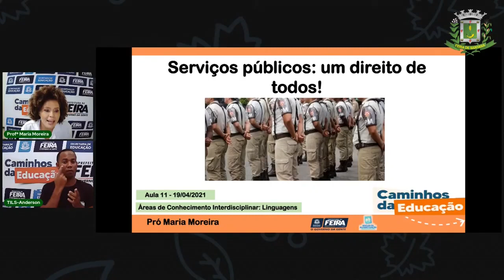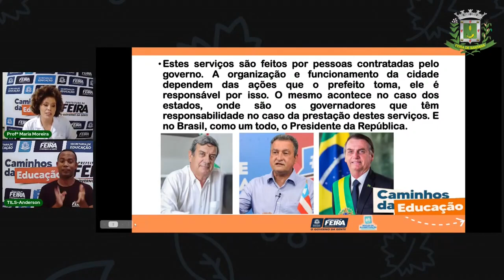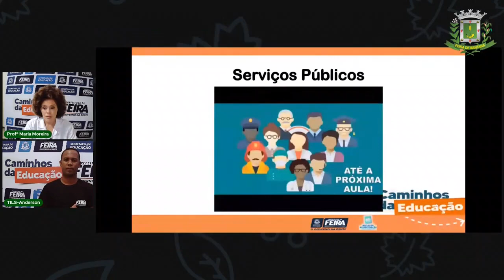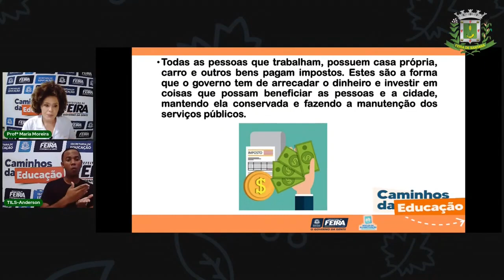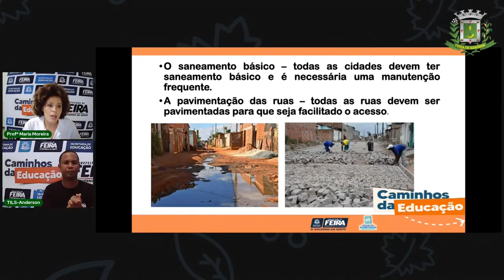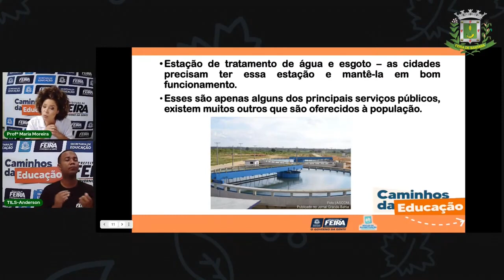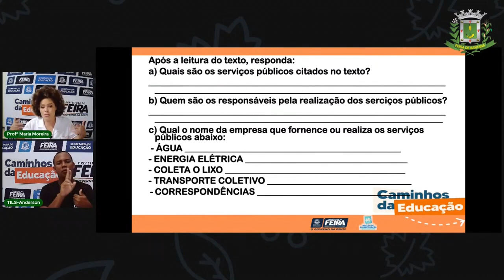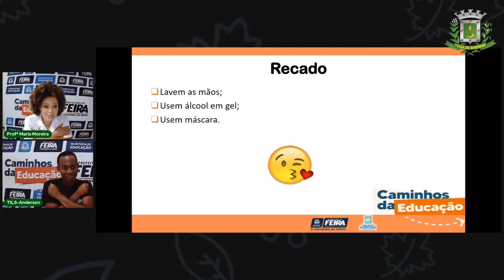Aula 11 3º Ano Linguagens - O que são serviços públicos Profª Maria Moreira